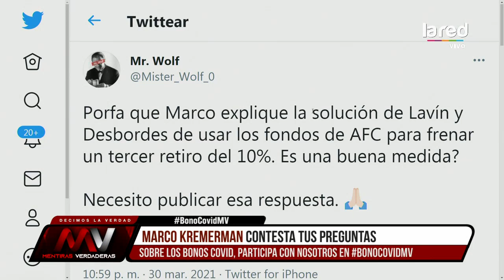¿Se pueden usar los fondos de la AFC, para frenar un tercer retiro del10%?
Analizamos la propuesta de Lavín y Desbordes, para enfrentar la crisis económica de la pandemia.